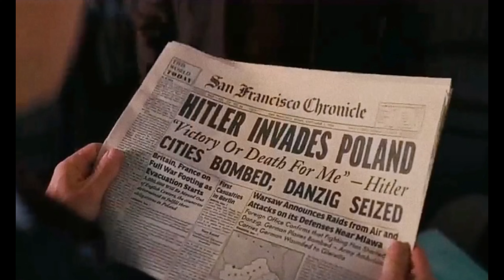Christopher Nolan's Oppenheimer Movie Plot Summary @fkbytes | Cillian Murphy | Robert Downey Jr.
Our understanding is that it is in correlation to Fair Right Use, however given that it is open to interpretation, if any owners of the content clips would like us to remove the video, we have no problem with that and will do so as fast as possible.